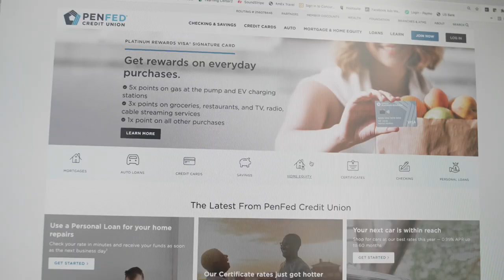Innovation in Fairfax County: PenFed Credit Union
James Schenck, president and CEO of the PenFed Credit Union, said he cast a wide net when deciding where to locate the credit union’s headquarters. An off-handed comment made during a meeting altered his thinking.

“I was in Tysons for a business meeting and I was talking to a gentleman and he said something that was so profound: ‘young professionals want to be near other young professionals,’” Schenck recounted. “Tysons brings that together.”In 2016, PenFed announced that it selected Tysons — the largest commercial district in Fairfax County — for its new headquarters after a regional search. Schenck said he could not be happier with the location decision for managing

PenFed’s worldwide credit union operations and for engaging in charitable initiatives to help veterans through the PenFed Foundation.